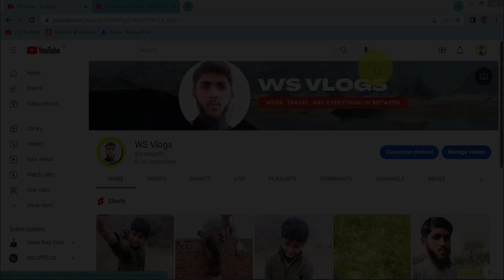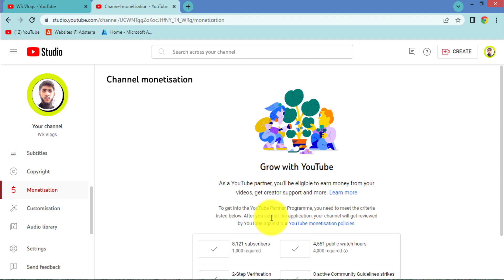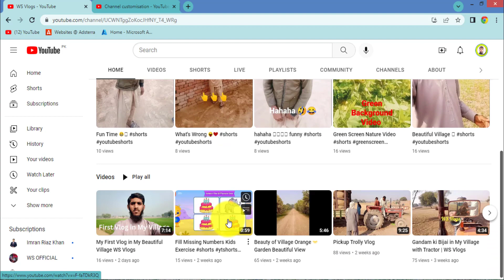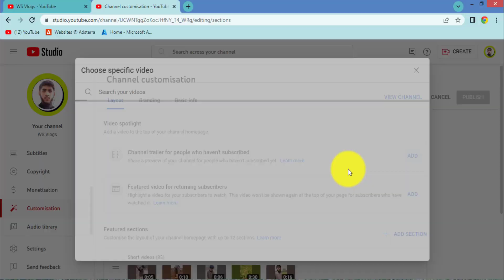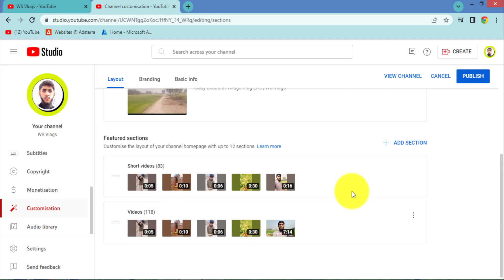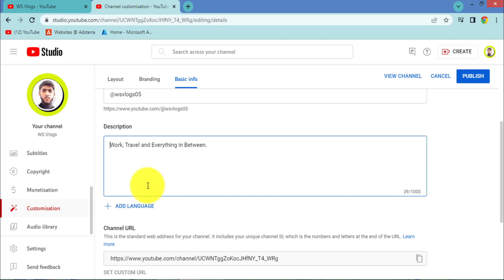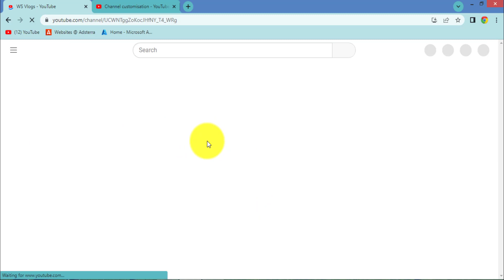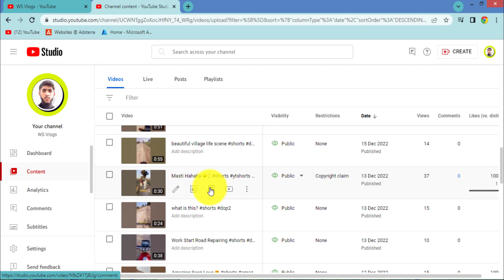YouTube Important Settings Before Applying YouTube Monetization | Monetize Channel in Few Hours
If any Question you want to ask me about this video. Please Comment me in the comment box of this video.